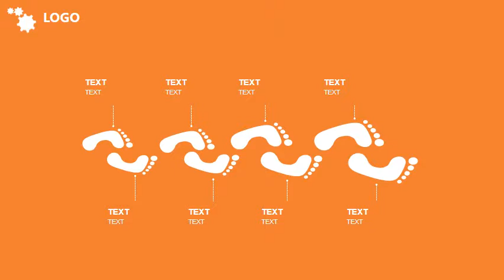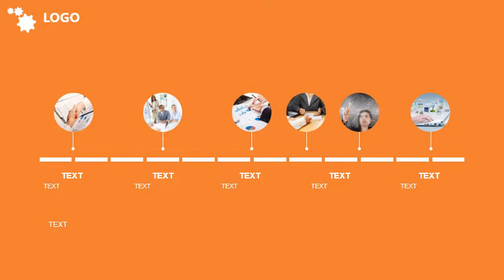ppt template business free 4# 2018 ppt模板下載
This is a free and simple PowerPoint Template,including animations. unique slides and variations are available, Free to edit and change image.

1/Click Short links --- 2/Wait 5 seconds --- 3/(Top right corner )SKIP THIS AD--Open file website --- 4/You can see Download File (select free download) ---  5/Click create free Download link --- 6/Close the AD page --- 7/click to download (success)